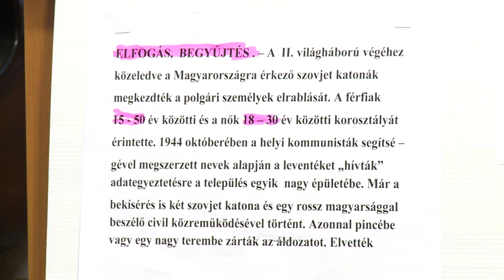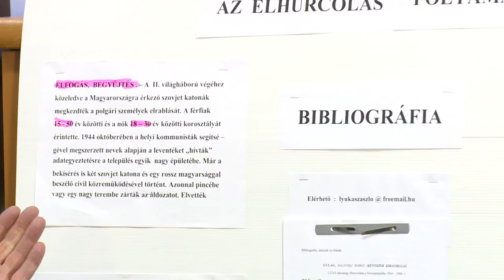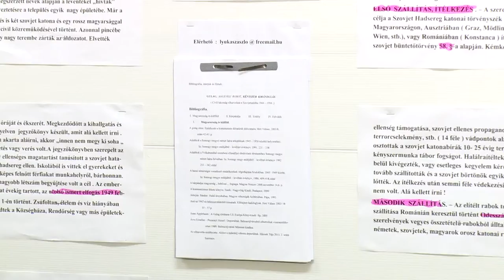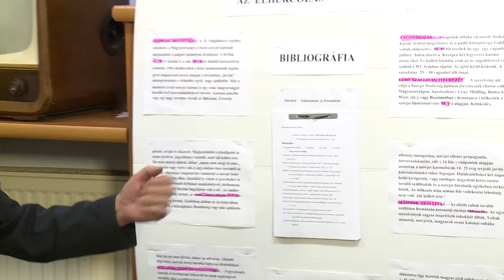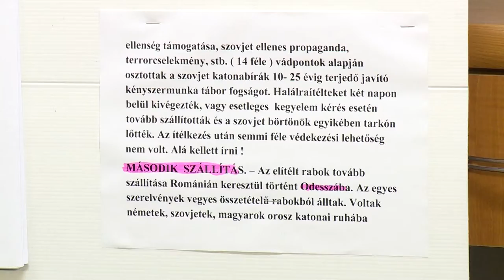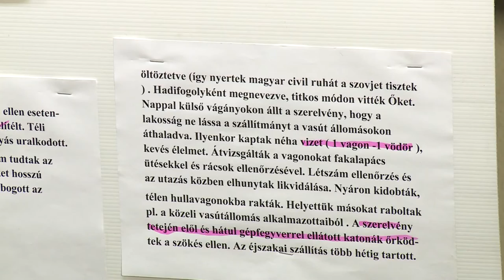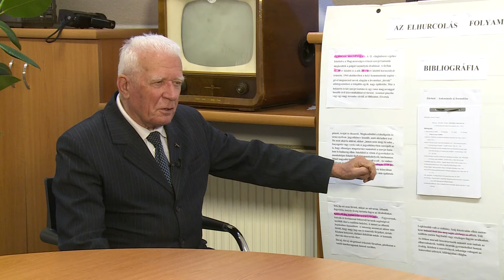191213 Fehérvári Beszélgetések Sinka Jenő Gulag 04